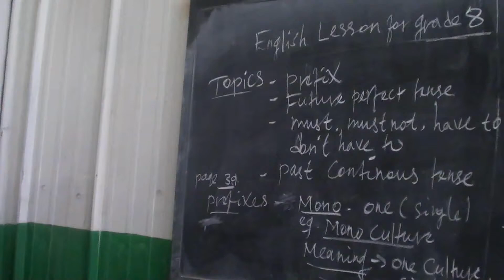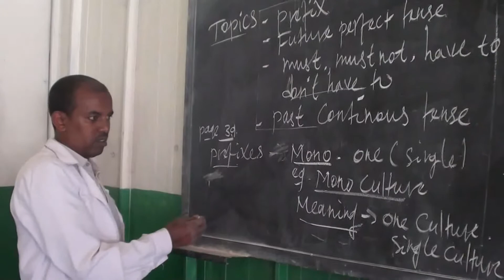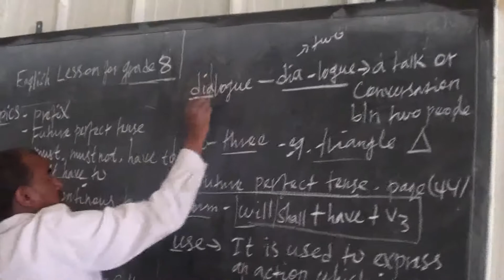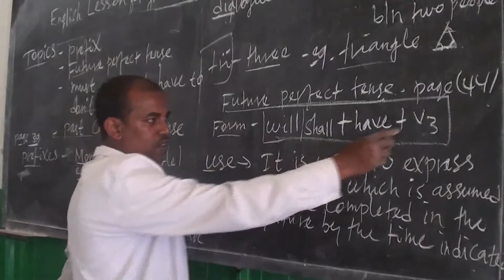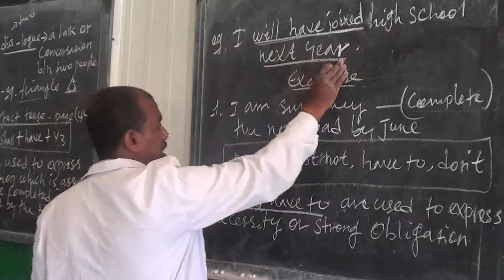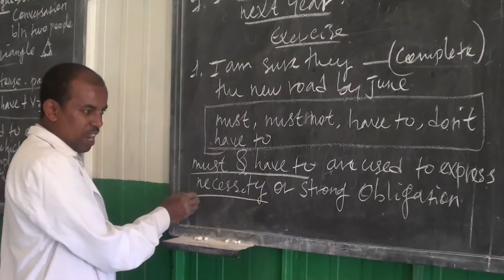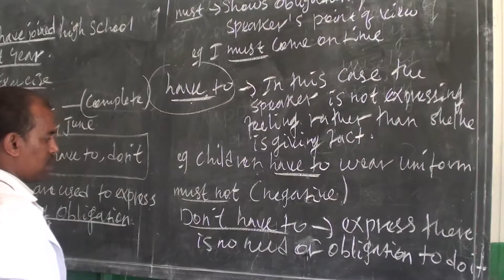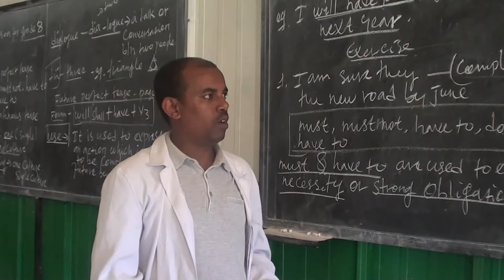Grade 8 lecture English 2020